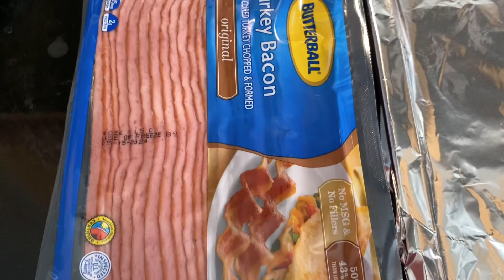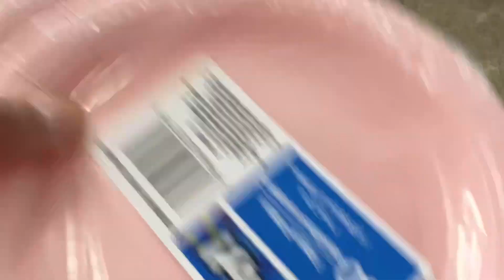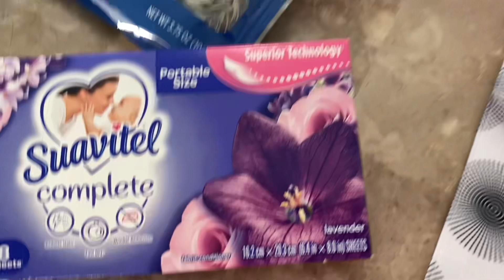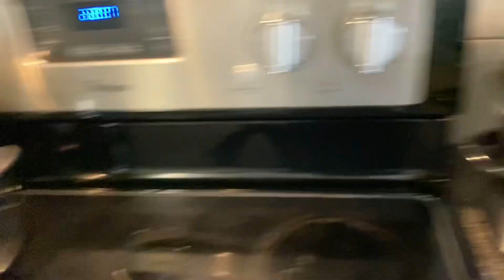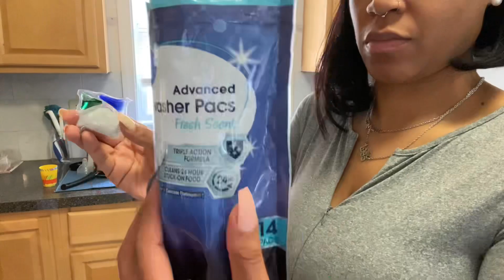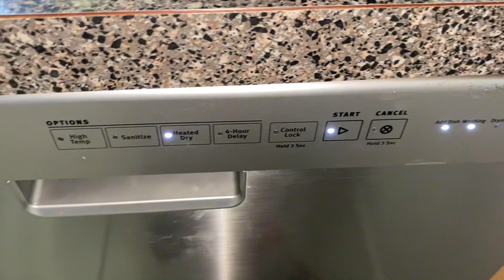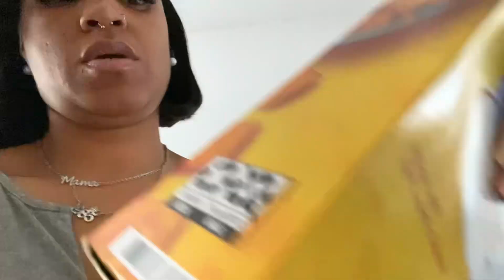Y’all Not Going To Believe This-Can’t Believe I Spent My Birthday Like This